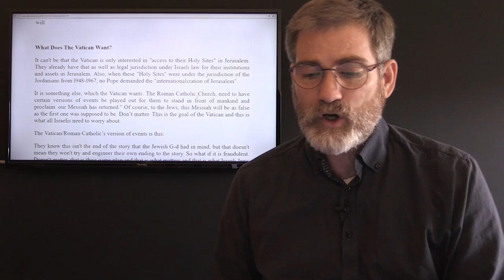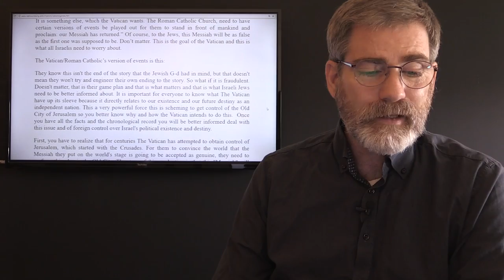Putin Meets With Henry Kissinger New World Order Architect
Putin Meets with New World Order Architect Henry Kissinger
Question must be asked is President Putin playing along with the New World Order? Will he follow the leading of Rome in attacking Israel or is he being tricked into thinking he is protecting the Syrian President? There are many unrsolved questions. Veratis has released another incriminating video against the inside Bias of some producer on CNN.
President Trump angers Chinese over arms deal with Taiwan.